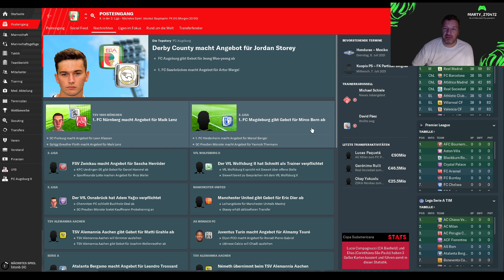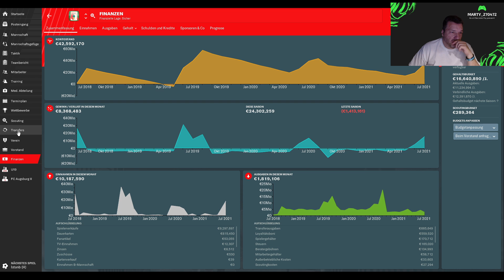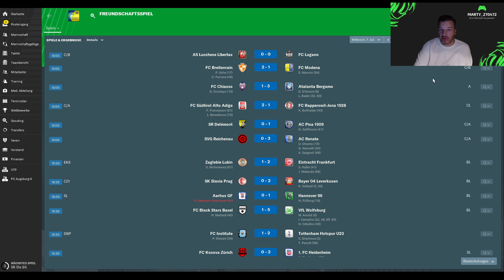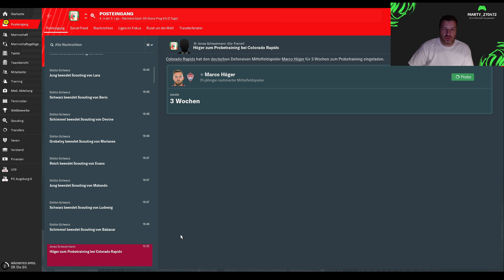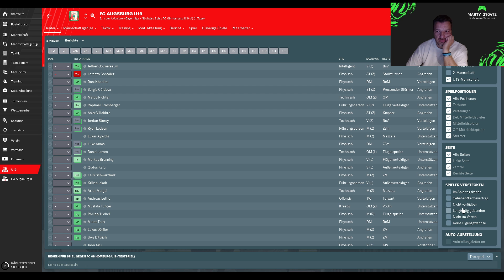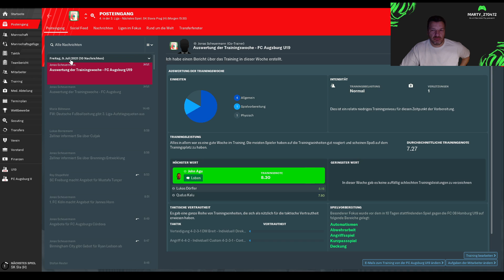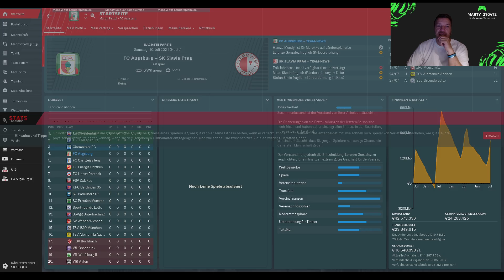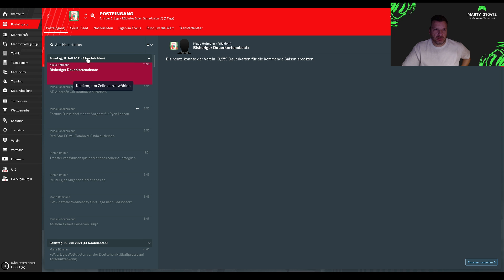"Let´s Play Football Manager 2019 Karriere [Deu/HQ] [S03E04]"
Die Vorbereitung zur 3. Saison (Teil 3)